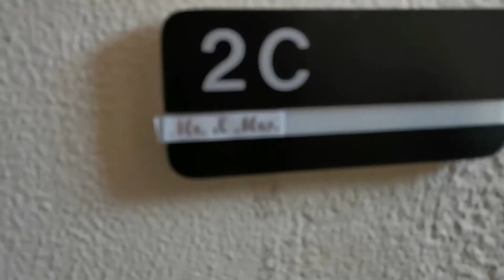Abandoned USA Military base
Abandoned Military Base
Visited on 15/8/2020
Country: Germany

A old military base in germany.